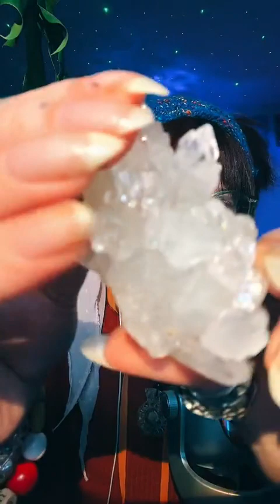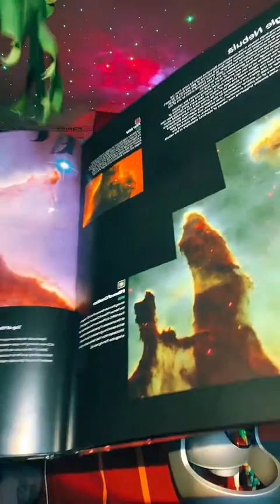COZY ASMR with a Friend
Hello Jelly Bean!

Hope you are doing great! If you didn't get a chance to join our cozy ASMR Live the other night then here it is, have a magical rest of your day!
Love~
Abi
Esty shop~